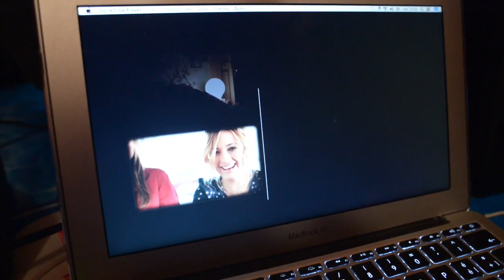FuoriProgrammaliveforweb con Ferzan Ozpetek